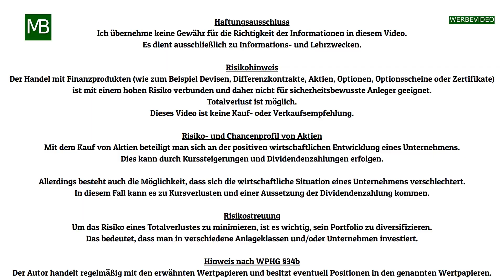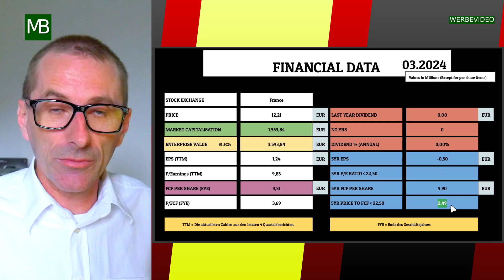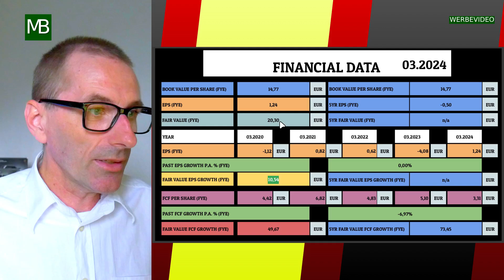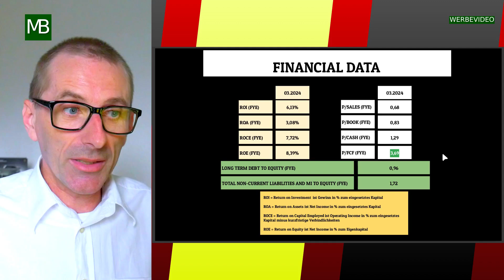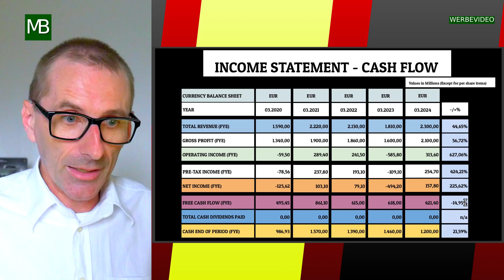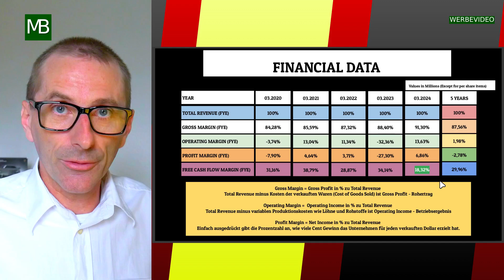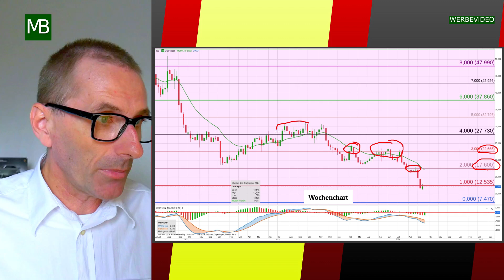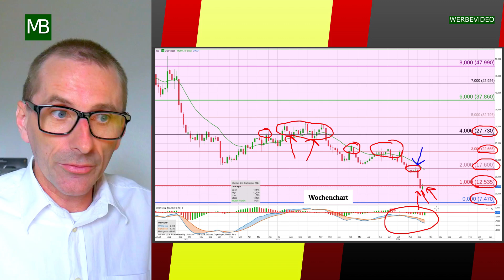Ubisoft Entertainment: Finanzkennzahlen und Ausblick für Anleger.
In diesem Video werfen wir einen genaueren Blick auf Ubisoft Entertainment SA, ein Unternehmen, das in der Kommunikationsbranche tätig ist. Wir analysieren die aktuellen Finanzkennzahlen der Aktie, einschließlich des KGV und des Buchwerts pro Aktie.